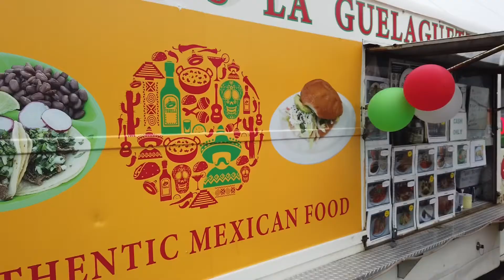The Adventures of Farb and Christine 005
Last weekend in Renton.  A nice stroll along the Cedar River to talk about tacos and missed opportunities for bird photography.  Join us!